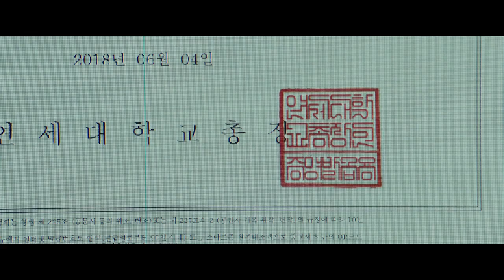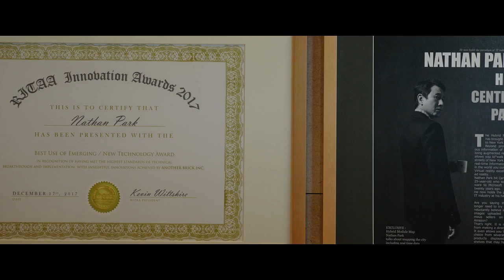기생을 위해 첫 입성에 성공한 기우 [Kiwoo succeeded in his first entry for parasitics] - Parasite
영화 기생충
기생충 남자 주인공 기우는 기생을 위한 첫 입성을 성공

Movie Parasite
Kiwoo succeeded in his first entry for parasitics.